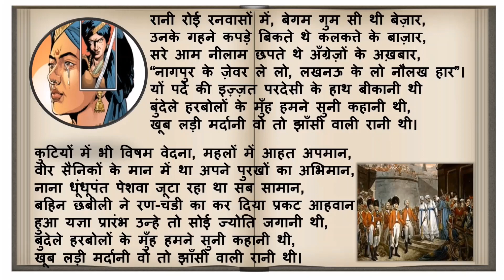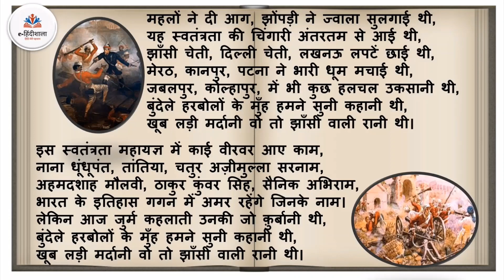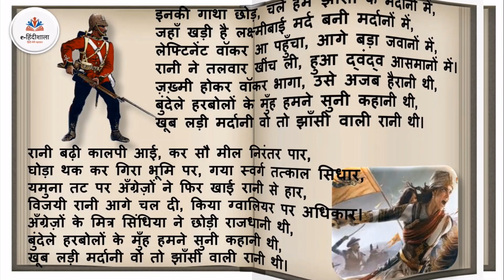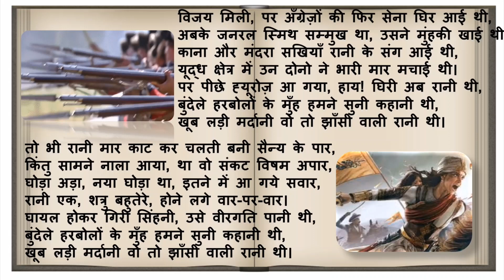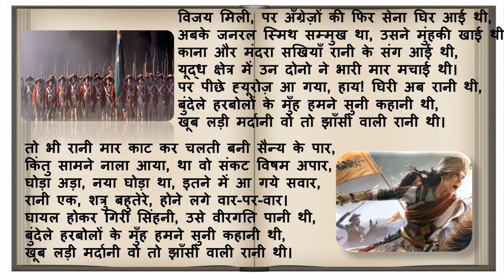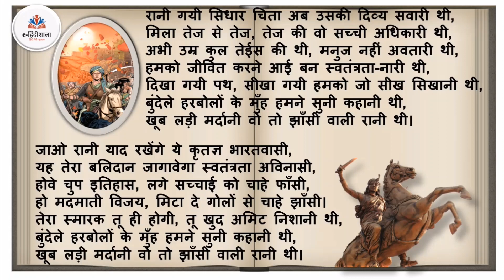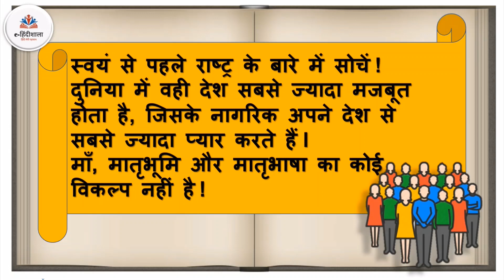Jhansi Ki Rani Class 6 Hindi Explanation l Class 6 hindi chapter 10 l झाँसी की रानी कविता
JhansiKiRaniPoemClass6bhavarth झाँसीकीरानीExplanation of Every stanza!!!
00:12  -  Recap of Part-1
00:44  -  कविता-पाठ और भावार्थ  (9th stanza)
01:58  -  कविता-पाठ और भावार्थ  (10th stanza)
03:10  -  कविता-पाठ और भावार्थ  (11th stanza)
04:25  -  कविता-पाठ और भावार्थ  (12th stanza)
05:40  -  कविता-पाठ और भावार्थ  (13th stanza)
07:00  -  कविता-पाठ और भावार्थ  (14th stanza)
08:22  -  कविता-पाठ और भावार्थ  (15th stanza)
09:38  -  कविता-पाठ और भावार्थ  (16th stanza)
11:12  -  कविता-पाठ और भावार्थ  (17th stanza)
12:33  -  कविता-पाठ और भावार्थ  (18th stanza)
13:58  -  कविता  का संदेश
- झाँसी की रानी -PART-3 (शब्दार्थ , (MCQs), प्रश्नोत्तर )
नीचे दिए गए लिंक(LINK) पर क्लिक करके हमारे अन्य विडियो(videos) भी अवश्य देखें !